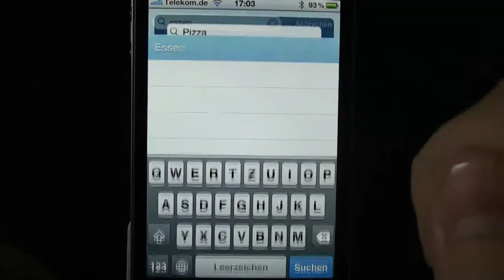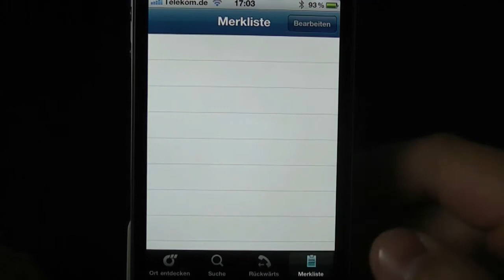iOS App-Review - Das Örtliche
„Entdecke Deinen Ort" mit dem Telefonbuch von Das Örtliche - nun auch optimiert für iPhone, iPod und iPad. Egal ob gewerblich oder privat, hier finden Sie alle Verzeichniseinträge Deutschlands in gewohnt hoher Qualität.